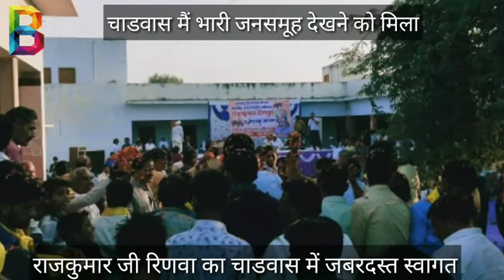राजकुमार जी रिणवा का चाडवास में जबरदस्त स्वागत भारी जनसमूह देखने को मिला